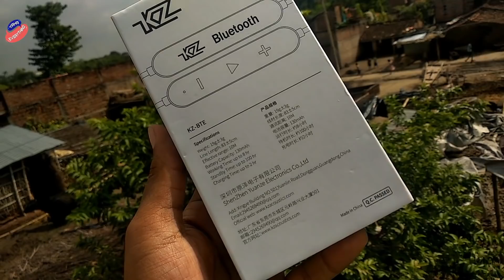Best Wireless Earphones at Every Price Point - Qualcomm AptX HD इससे अच्छा नहीं मिलेगा - KZ BTE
ज़बरदस्त 🔥🔥 Best 20 Crazy Discount Offer Amazon Festival Sale 2018 - जल्दी करो

Amazon Best Deal
1. Samsung Galaxy Note 8
2. OnePlus 6
3. Mi A2
4. RealMe 1
5. Haier 190 L Refrigerator
6. JBL C200SI in-Ear Headphones
7. SanDisk Ultra Dual 32GB USB 3.0 OTG Pen Drive
8. Samsung Class 10 64GB Memory Card
9. Samsung Class 10 32GB Memory Card
10. Mi 10000mAH Li-Polymer Power Bank 2i
11. Sennheiser HD 4.40-BT Bluetooth Headphones
12. boAt Bass Heads 900 Wired Headphones with Mic
13. Logitech B170 Wireless Mouse
14. SoundBot SB571 12W Bluetooth Speakers
15. Lifelong Power Pro 500-Watt Mixer Grinder with 3 Jars
16. WD My Passport 1TB Portable External Hard Drive
17. DSLR Cam
18. Leptops
19. LED TV
20. All big offer

Best Flipkart offer

Top 5 Best Smartphone offer
1. Asus Zenfone Max Pro M1 (Black, 32 GB) (3 GB RAM)
2. Redmi Note 5 Pro (Blue, 64 GB) (4 GB RAM)
3. Nokia 6.1 Plus (Blue, 64 GB) (4 GB RAM)
4. Realme 2 Pro
5. Nokia 5.1 Plus (Blue, 32 GB) (3 GB RAM)

Top 5 Best Bluetooth Speaker Under 1500 Offers - Flipkart Big Billion Days

1. Mi MDZ-28-DI 2 W Bluetooth Speaker
2 . F&D W4 3 W Portable Bluetooth Speaker
3. Philips IN-BT40BK/94/BT40BK/94 3 W Bluetooth Speaker
4 . boAt Rugby 10 W Bluetooth Speaker
5 .JBL CLIP 2 3 W Portable Bluetooth Speaker

Top Five Best Headphones Offers Under 600 Rupees - Flipkart Big Billion Days

1 . Motorola Pulse 2 Wired Headset with Mic
2 . Skullcandy Anti Headphone
3. boAt BassHeads 900 Super Extra Bass Wired Headset with Mic
4 . Sony MDR-ZX110 A Wired Headphone
5 . JBL T250SI Wired Headphone

Top 5 Best Leptop offers - Flipkart Big Billion Days

1. Asus Core i3 6th Gen - (4 GB/1 TB HDD/Windows 10 Home)
2. Dell Inspiron 15 3000 Core i3 6th Gen - (4 GB/1 TB HDD/Windows 10 Home)  -
3. HP 14q Core i3 7th Gen - (4 GB/1 TB HDD/DOS)
4 . Lenovo Ideapad 320E Core i3 6th Gen - (4 GB/1 TB HDD/DOS)
5 . Lenovo Ideapad 320 Core i3 6th Gen - (4 GB/1 TB HDD/Windows 10 Home)

Top 5 Best Earphone Under 500

1. boAt BassHeads 100 Wired Headset with Mic
2. boAt BassHeads 220 Super Extra Bass Wired Headset with Mic
3. Skullcandy Jib Headset with mic
4. Sony MDR-EX14AP Wired Headphone
5. JBL C150SI Headset with Mic